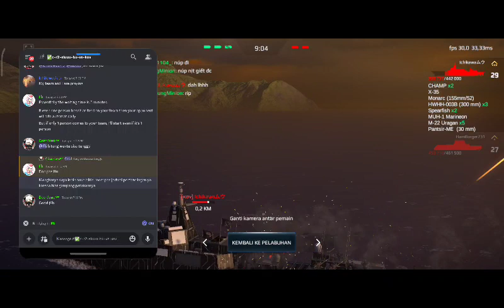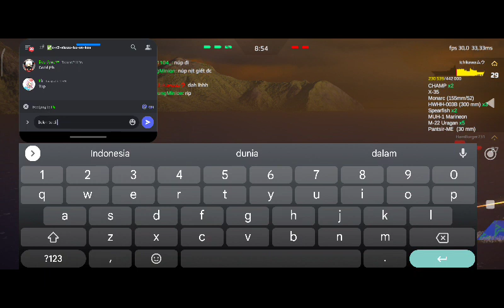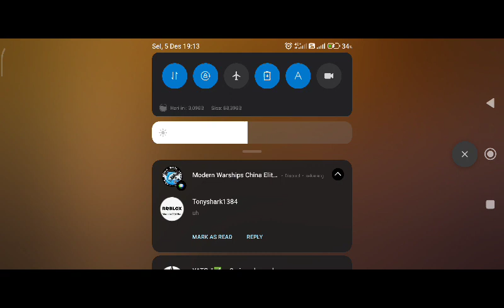Chermix Slasher S3 ll Group C ll Round 2 ll SIUUU BU vs KOV